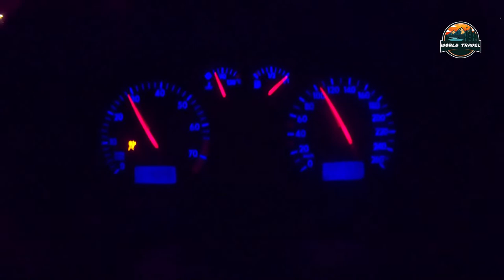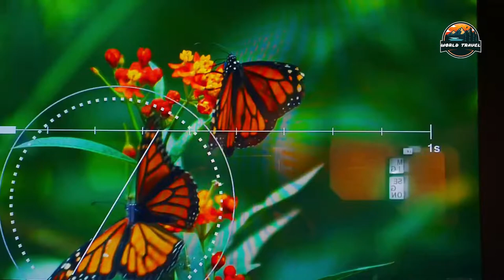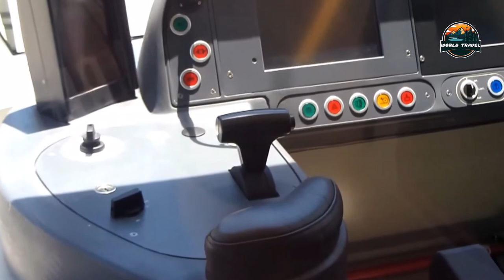10 Best Places to Visit in Spain - Travel Video | World Travel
10 Best Places to Visit in Spain
Few tourism locations withinside the global provide this kind of superb array of locations to peer. And traveler sights to go to as Spain. This European USA is likewise packed with hanging herbal surroundings. And beauty, from the rugged Sierra Nevada mountain variety to the white sand. And blue lagoons of its Mediterranean islands like Ibiza.
The USA is likewise captivating because of the extraordinary cultures of its awesome regions. There is simply so tons records right here, tons of which may be explored in any unmarried metropolis. Many Spanish towns have historic Roman ruins. And Islamic structure from the Moorish length, medieval castles. And fortifications together with Castilian-. And Hapsburg-generation palaces. And mansions. Most additionally characteristic many examples of current Art Nouveau, Art Deco. And Modernist structure.
The USA additionally represents the top in all matters associated with the sheer amusement of life: scrumptious meals; tremendous artwork; awesome track; active dances;. And heat, pleasant people. Plan your Spanish adventures with our listing of the quality locations to go to in Spain.

10 Best Places to Visit in Spain

1. Madrid
2. Barcelona
3. San Sebastian
4. Valencia
5. Granada
6. Ibiza
7. Córdoba
8. Seville
9. Bilbao
10. Málaga

at:(E-MAILADRES).

106 and 106A, the fair use of a copyrighted work, including such use by reproduction in